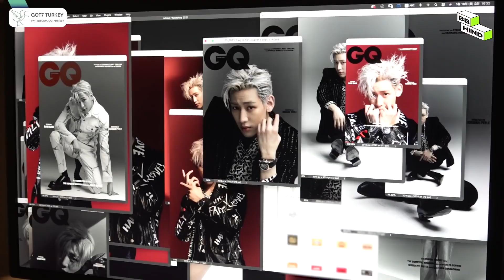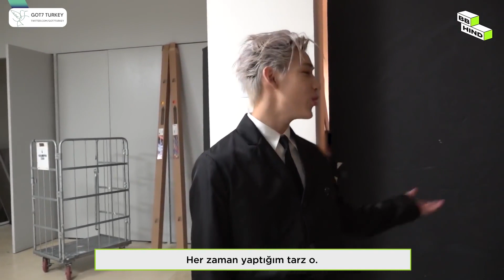[BBHIND] Bam'i İzlerken Zamanın Geçtiğini Farketmezsiniz ⌛ GQ TH ile [Türkçe Altyazılı]